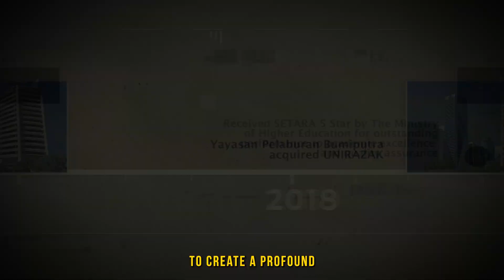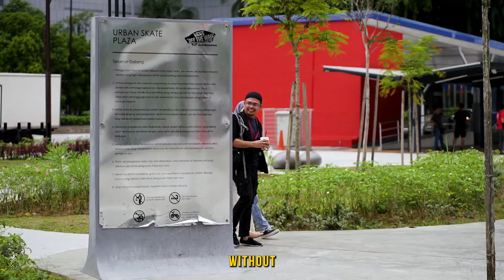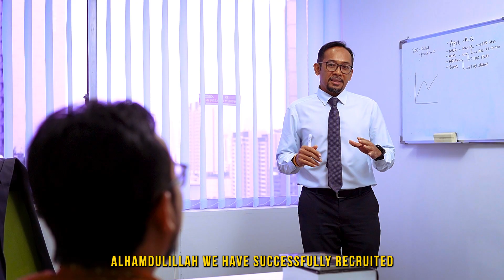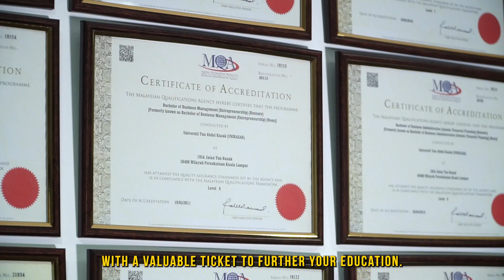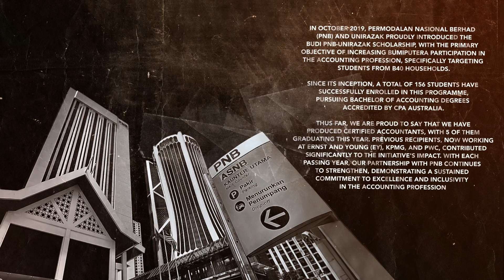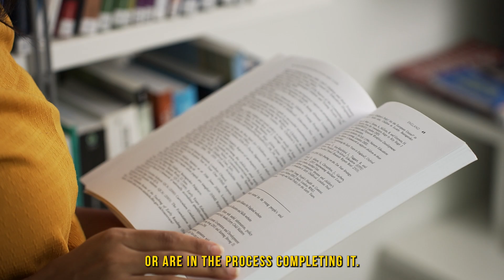Partners UR Empowering Dreams - UNIRAZAK 22nd Convocation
In this insightful interview, UNIRAZAK engages with key partners SKC, CPA Australia, and the Ministry of Higher Education (MOHE) to discuss the strategic collaboration aimed at empowering students and aligning with UNIRAZAK's goals. Discover how these partnerships are set to create a meaningful impact within the UNIRAZAK community.

Join us as we delve into the objectives and strategies behind this collaboration, and explore how these partnerships will help us achieve our shared goals.

Watch to learn more about how these collaborations are shaping the future of education at UNIRAZAK and the positive impact they are poised to make.